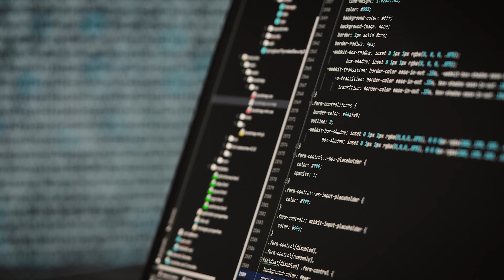Werken aan een open overheid is werken voor Nederland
Informatie is overal. Vindbare, beschikbare, leesbare en betrouwbare overheidsinformatie is de basis van een goed functionerende samenleving én een open overheid. Als informatiespecialist werk je mee aan het verbeteren van de informatiehuishouding. Je hebt direct impact op onze samenleving. De Rijksoverheid biedt je een prima combinatie van werken, leren en privéleven.

Meewerken aan een open overheid?